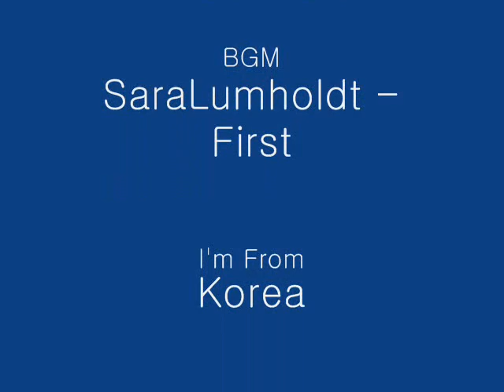Sara Lumholdt - First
Sara Lumholdt New Song "First"